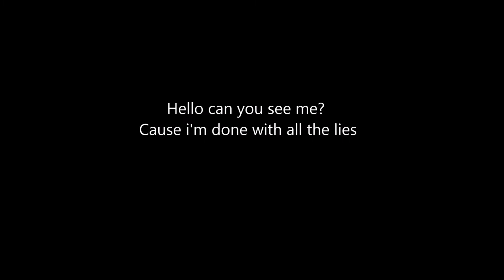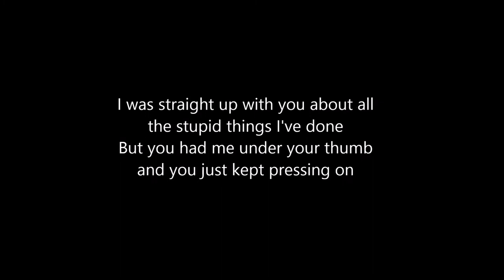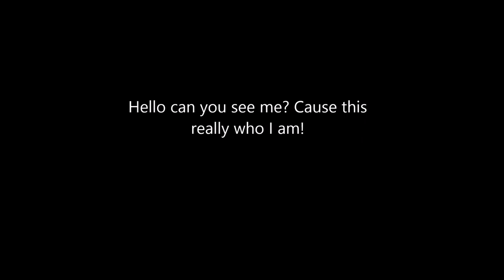Hello (Can You See Me)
A little tune I wrote when I hit an all time low in my life. It`s a very personal story about what happens when you have messed up things in your life for a long time and let the people who love you the most stand aside because of the way I choose to live back then!!

When you loose your self it's hard to find your way back on the right track and this song is definitely the proof of that.

The song is a liverecording done with my phone, myself and my acoustic guitar only. It's the shere nakedness and intimacy of the whole thing that makes it so fascinating to listen to.

So I would like to say that it's made in that folkish way I like music, sometimes my song's starts out as pure folk and ends up as a rock tune or even an alternative one.

still that's the beauti of music, you never know what your gonna end up with in the end.

Now I can't write song like Bob Dylan, John Moreland, Ed Sheeran, John Lennon, paul McCartney or even Elton John. I just try to put music to my feelings and sometimes it turns out pretty well I think.
I know it's not a rolling Stones tune cause playing guitar like Keith Richards och Jimi Hendrix takes a genious to do. that goes for the Beatles as well, wonderful band with awesome tunes.